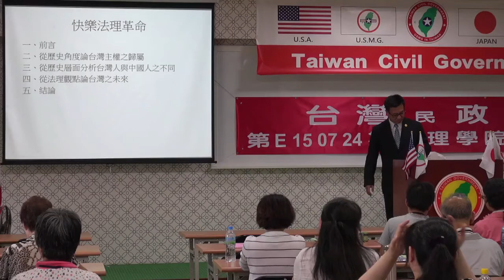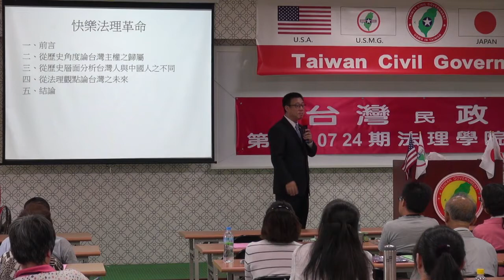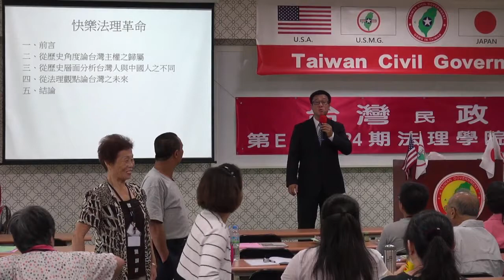150726-9a-快樂法理革命-吳銘鴻-台灣民政府第E150724期法理學院初級班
150726-9a-快樂法理革命-吳銘鴻-台灣民政府第E150724期法理學院初級班